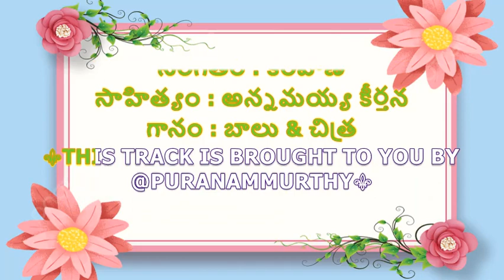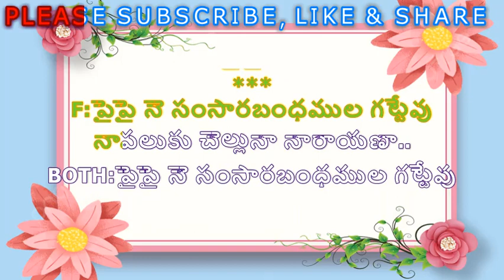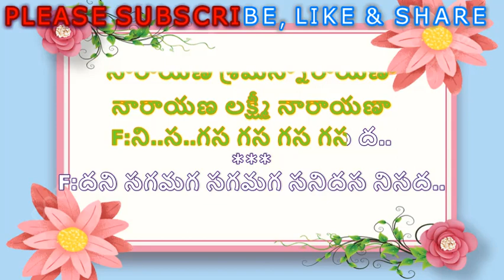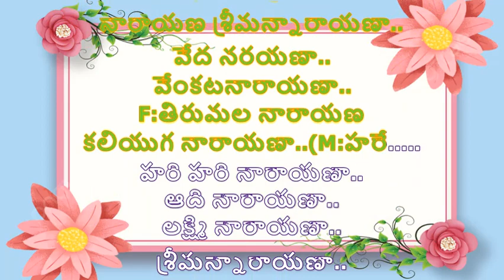NIGAMA NIGAMANTHA ANNAMAYYA MOVIE SONG KARAOKE WITH TELUGU LYRICS II @PURANAMMURTHY II ANNAMAYYA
2. I, PURANAM MURTHY,  DO NOT OWN OR CLAIM TO OWN COPYRIGHT ON ANYTHING ASSOCIATED WITH THIS SONG / VIDEO WHICH IS VESTED WITH ORIGINAL PRODUCERS.
3. Every bit of revenue if it generates, please claim it on my behalf, as non-profit video collabs and lyrical video karaoke tracks created by me do not intend to earn benefit out of it.

F:ఊ... ఊ...
నిగమ నిగమాంత వర్ణిత మనోహర రూపా
నగరాజ ధరుడా శ్రీనారాయణా.

M:ఊ ఆఆ...నిగమ నిగమాంత వర్ణిత మనోహర రూపా
నగరాజ ధరుడా శ్రీనారాయణా.
నారాయణ శ్రీమన్నారాయణా.
నారాయణ వేంకట నారాయణా.

చిత్రం : అన్నమయ్య 1997
సంగీతం : కీరవాణి
సాహిత్యం : అన్నమయ్య కీర్తన
గానం : బాలు & చిత్ర

M:దీపించు వైరాగ్యదివ్య సౌఖ్యంబియ్య
నోపకకదా నన్ను నొడబరపుచు..
పైపై...

F:పైపై నె సంసారబంధముల గట్టేవు
నాపలుకు చెల్లునా నారాయణా..

BOTH:పైపై నె సంసారబంధముల గట్టేవు
నాపలుకు చెల్లునా నారాయణా

M:నిగమ..

F:గమదని సగ మగసని

BOTH:నిగమ నిగమాంత వర్ణిత మనోహర రూపా
నగరాజ ధరుడా శ్రీనారాయణా
నారాయణ శ్రీమన్నారాయణా
నారాయణ లక్ష్మీ నారాయణా

F:ని..స..గస గస గస గస ద..

F:దని సగమగ సగమగ సనిదస నిసద..

F:సగమ గమద మదని దనిస మగ సనిద మగస..

M:వివిధ నిర్బంధముల

F:వివిధ నిర్బంధముల వెడలద్రోయక నన్ను
భవసాగరముల దడబడ జేతురా

M:దివిజేంద్రవంద్య శ్రీ
తిరువేంకటాద్రీశా..
హరే...

F:హరే.

BOTH:హరే...
దివిజేంద్రవంద్య శ్రీ తిరువేంకటాద్రీశా
నవనీత చోర శ్రీ నారాయణా...

M:నిగమ..

F:సగ మగ సని దమ దని
నిగమ..

M:గస మగ దమ నిద సని
నిగమ

BOTH:నిగమాంత వర్ణిత మనోహర రూపా
నగరాజ ధరుడా శ్రీనారాయణా
నారాయణ శ్రీమన్నారాయణా..
వేద నరయణా..
వేంకటనారాయణా..

F:తిరుమల నారాయణ
కలియుగ నారాయణా..(M:హరే.
హరి హరి నారాయణా..
ఆది నారాయణా..
లక్ష్మి నారాయణా..
శ్రీమన్నారాయణా..
శ్రీమన్నారాయణా..

♻PLEASE ✅CLICK♻✅
😊👍"THUMBS UP"👍
❤IF YOU LIKE ❤ THIS TRACK & FOLLOW